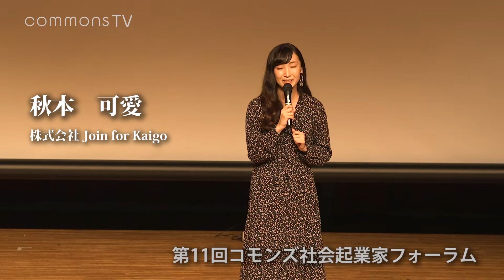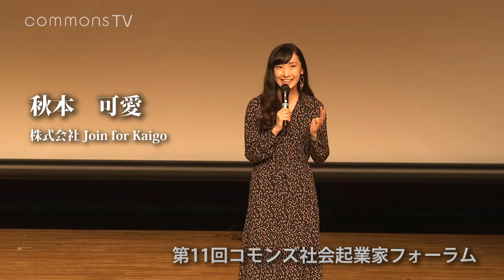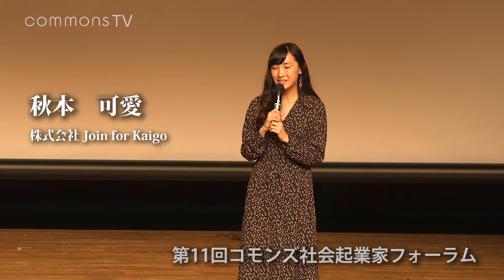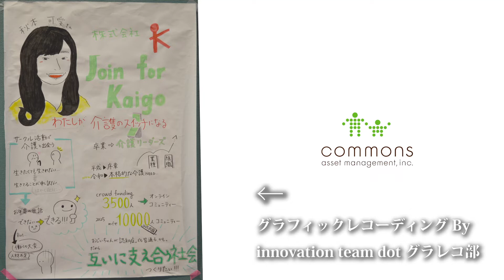第11回コモンズ社会起業家フォーラム 秋本可愛さん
2019年10月5日(土)、文京学院大学仁愛ホール（東京都文京区）で行われた第１１回コモンズ社会起業家フォーラム。
マイク１本でスピーチリレーのバトンを繋いだ１１名の社会起業家のひとり、株式会社Join for Kaigo 秋本可愛さんのスピーチをお届けします。

【今回のスピーチのテーマ】
「FROM 平成　TO 令和　あなたの活動のパーパス（存在意義）を教えてください」。

2025年、介護のリーダーは 日本のリーダーになる。
介護を前向きにとらえ、リーダーシップをもってチャレンジできるような成長を支えます。

【Graphic recording】
 by innovation team dot グラレコ部